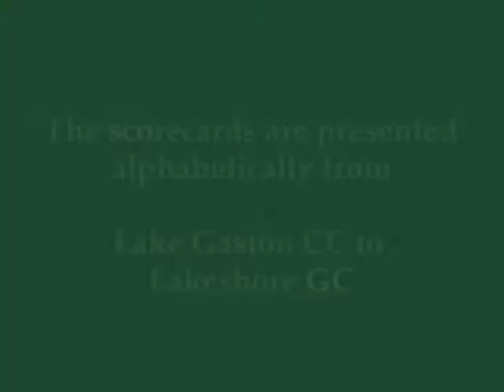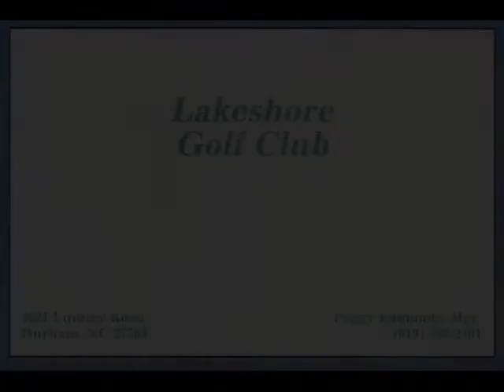North Carolina Golf Scorecards Set #1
A selection of forty-four golf scorecards from North Carolina.  They are presented in alphabetical order from Lake Gaston CC to Lakeshore GC.